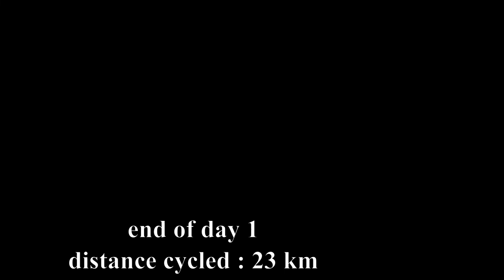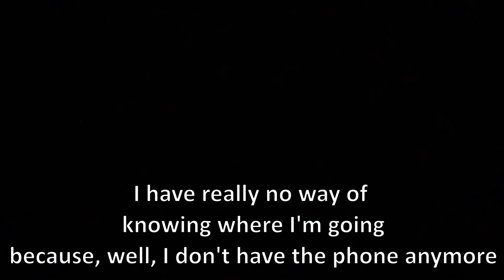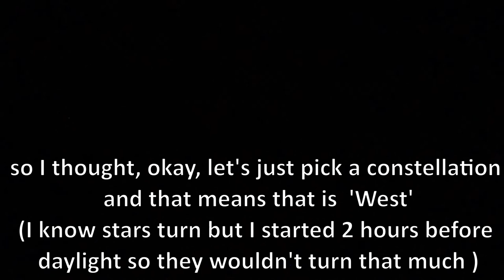cycling from Belgium to Normandy - summer bikepacking trip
Iron is on of the most comments elements on earth, so you'd think it would be pretty easy for me to find some for my periodic table. Despite that, I was interested in finding marcasite, a mineral containing lots of Iron. this is why we cycled 257 km in France to  place where I knew it was possible to find some of this mineral.

00:00 intro
01:00 start of day 1
02:28 strange encounter at night
03:10 day 2
04:16 meeting the locals
06:22 day 3
07:14 fossils !
08:11 a much needed shower
10:01 day 4
12:06 seeking help
14:59 making a fire
15:52 local wildlife
16:31 navigating by the stars
17:59 day 5
19:09 marcasite nodules !